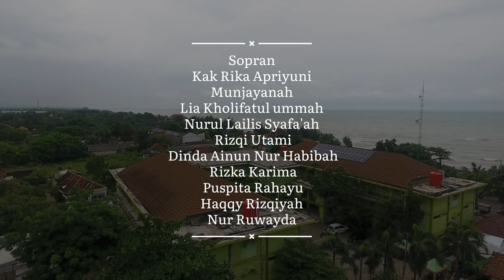PSM Ekantika Voice STAI AL-ANWAR "Idul Fitri" Karya: Ismail Marzuki Arr by M.Nur Arifin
Lagu ini dibawakan oleh Paduan Suara Mahasiswa STAI Al-Anwar Sarang Ekantika   Voice.

Lagu orisional ini sendiri direkam di Studio RRI Jakarta Tahun 1954 dan dinyanyikan pertama kali oleh didi, nama samaran dari Suyoso Karsona.

Melalui lagu ini pula, Ismail Marzuki mengenalkan frasa " Selamat Idul Fitri, Minal Aidin Wal Faizin, Mohon Maaf Lahir dan Batin" yang masih populer sampai sekarang.

Tim:
Operator sound system : Ainun Najib
Kameramen I : Banu Iqbal Fauzi
Kameramen II: Aufal Minan